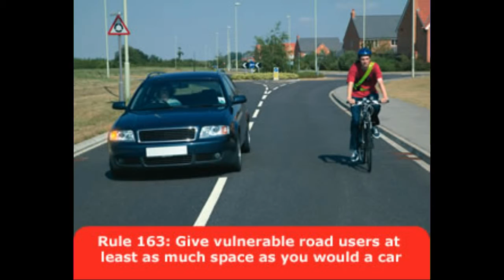D17ASP Fast Close Pass @GMPTraffic